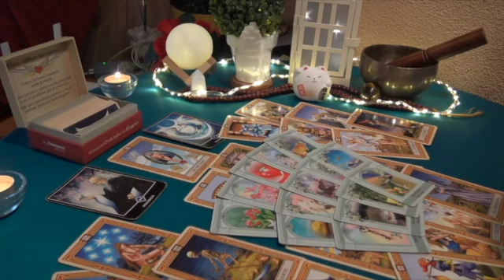CAPRICORN 😳❤️URGENT MSG! THEY KEPT THIS FROM U FOR TOO LONG “I CAN NO LONGER KEEP FEELING THIS WAY